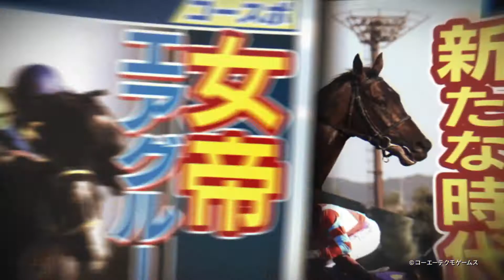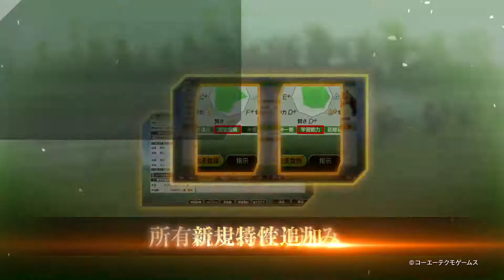Winning Post 9 - (Horse Racing) 2021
Winning Post 9 serisinin yeni "Rival Showdown" öğesi ve önceki girişlerde popüler olan "Descendant Succession System" daha da geliştirildi. Ve elbette, oyun sadece 2021 için en son at yarışı programlarını desteklemekle kalmıyor, aynı zamanda Daring Tact gibi en yeni atları ve Suudi Arabistan yarış pistini de ekliyor.